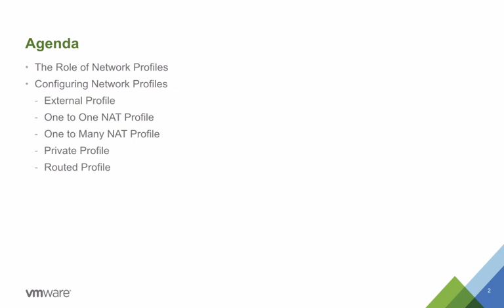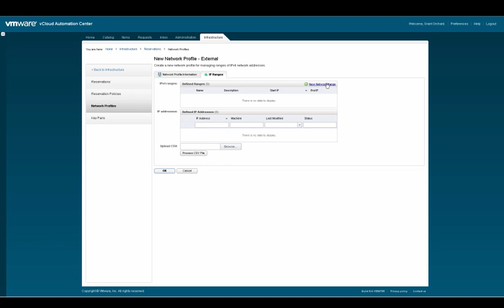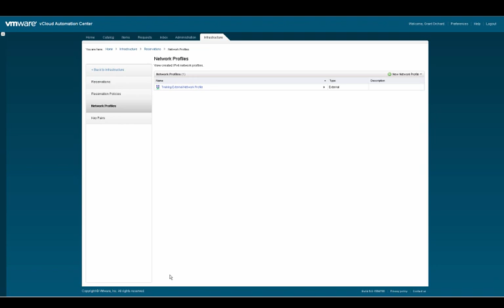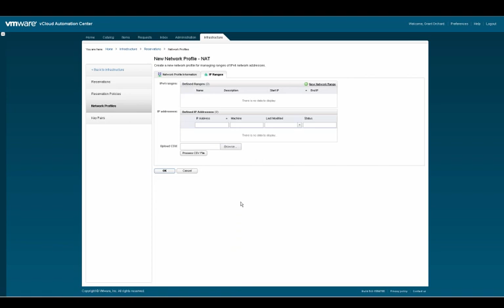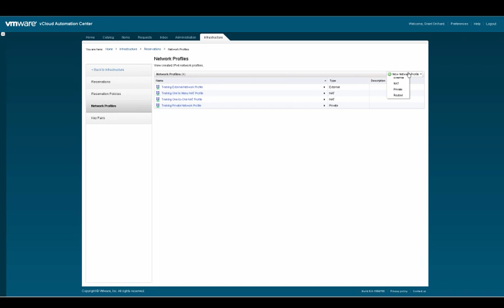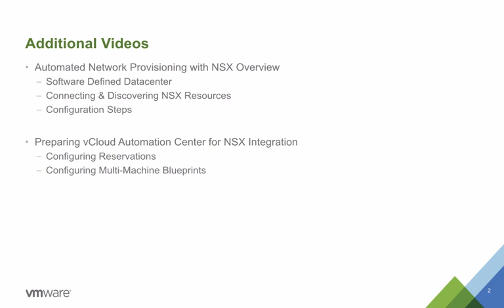Managing Network Profiles for NSX Integration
This video demonstrates how to configure VMware vCloud Automation Center network profiles for use with NSX security and network services.